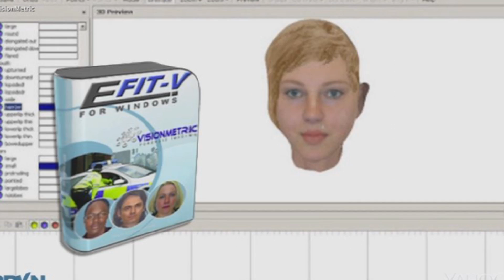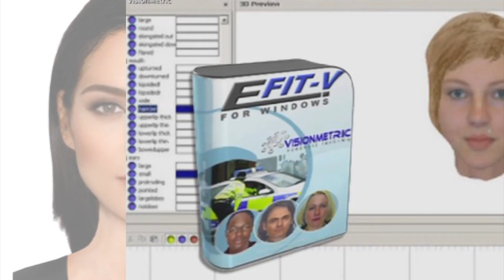Researchers Create ‘The Most Beautiful Face'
A study in Britain has taken the technology used to do police composites to create the most beautiful male and female face.

2408 Lakeshore Blvd W.